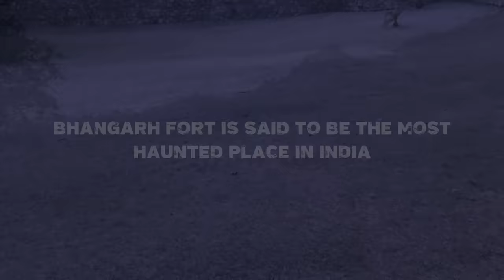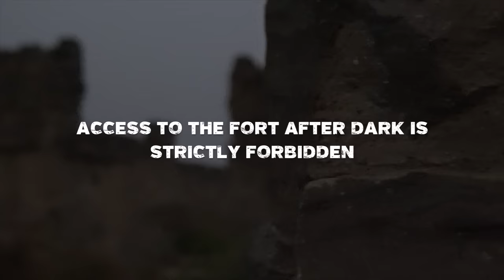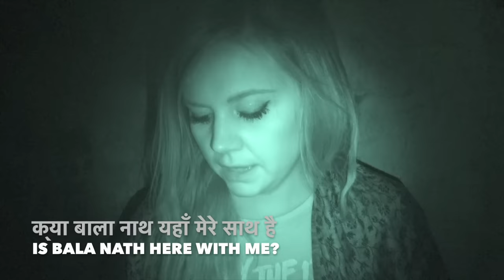Bhangarh Fort | CREEPY PARANORMAL INVESTIGATION! | Haunted India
In a remote part of the Indian state of Rajasthan stands a true ghost town in more ways than one. Bhangarh Fort and the surrounding township of Bhangarh, now rest in ruin. Infamous, for being cursed and the most haunted place in India.

This is my part 2 video. In part 1 I explored the ruins of Bhangarh Fort, the former town of Bhangarh and some of the temples scattered through the area as well as telling its ghost stories and legends. In this video, I explore some areas of Bhangarh at night and also conduct a paranormal investigation in Bhangarh Fort as well as the surrounding haunted areas of Bhangarh.

Check out part 1 where I explore the fort by day and retell its ghost stories: